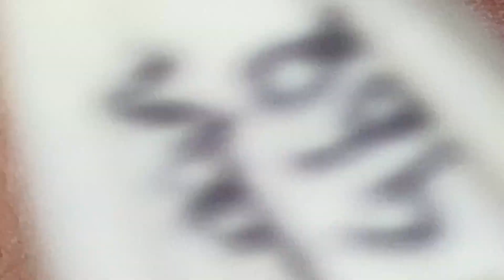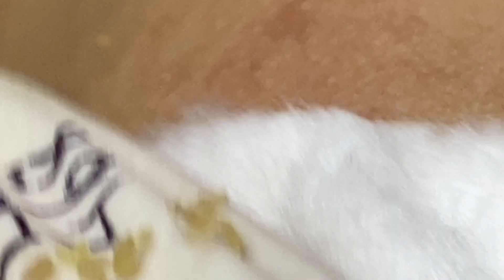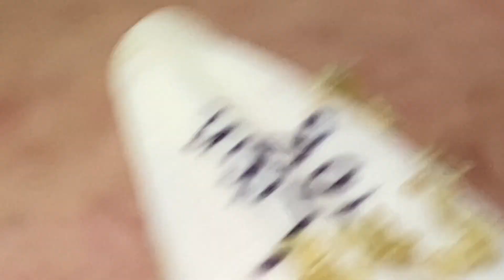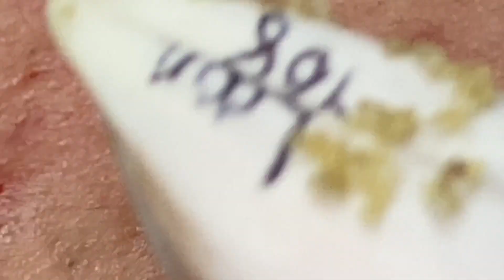Enjoy Every Day With The Best Video | 251